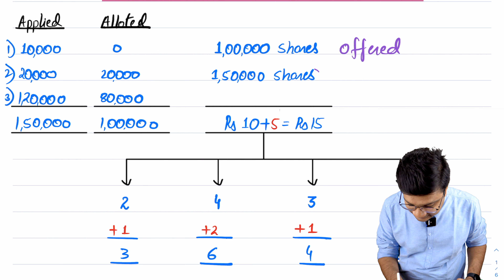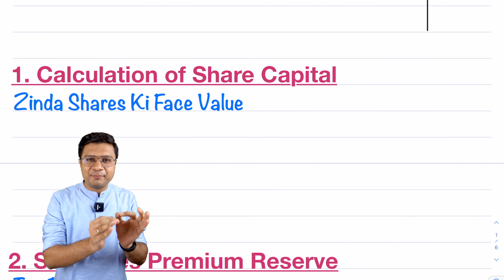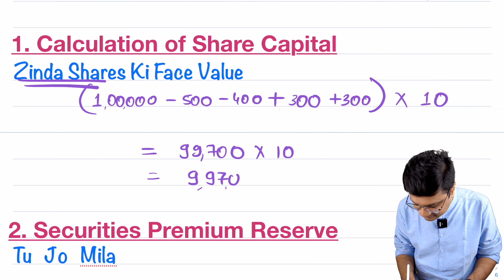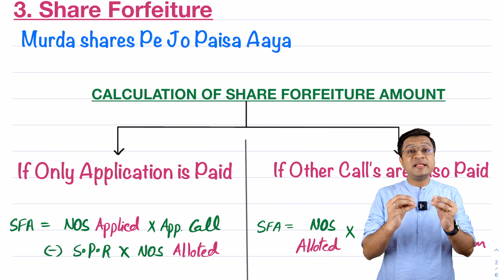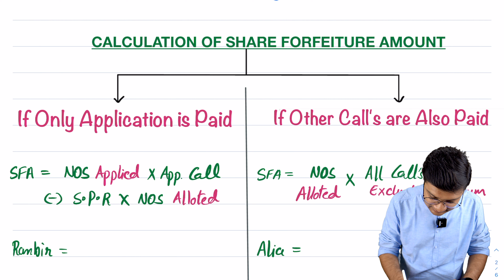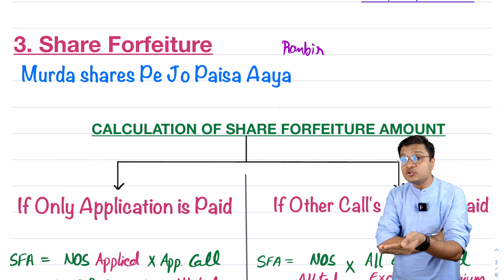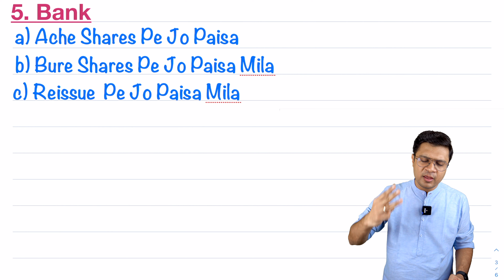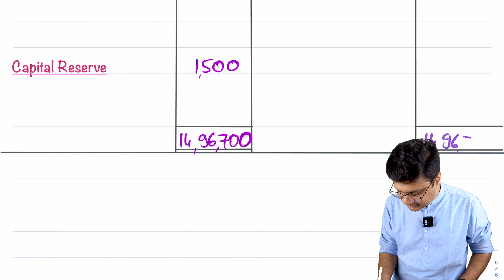SHARE CAPITAL BALANCE SHEET IN 30 MINUTES | By CA MEHUL DESAI